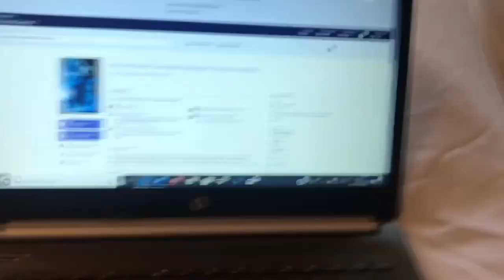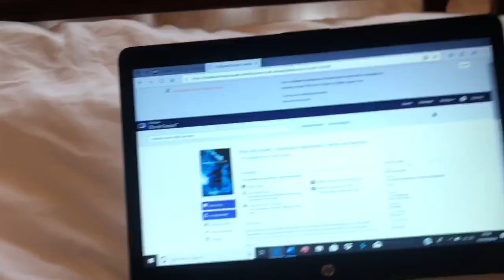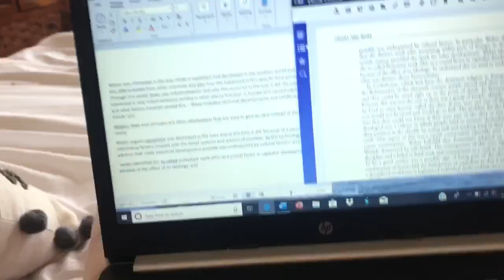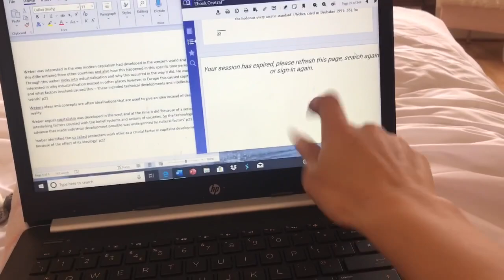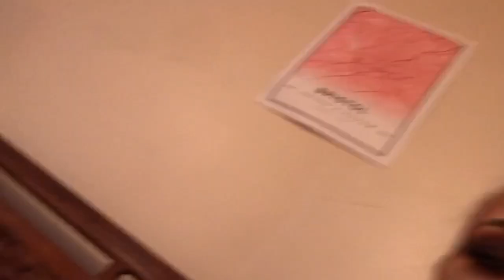WEEKLY UNI VLOG | mouse infestation | sophie cooke